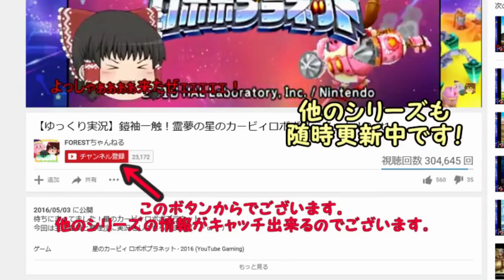【ゆっくり実況】気迫の雄叫び ゼルダの伝説妖夢リンクのスマブラpart8（スマブラWiiUオンライン）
｛いやアンタその空Nビリビリにどこまで求めるんだよ…

エアーーーー！
その雄叫びから発せられる攻撃は超高威力。
このパワーは正直おじさんに引けを取らないのではないか。

前回の動画はこちら！